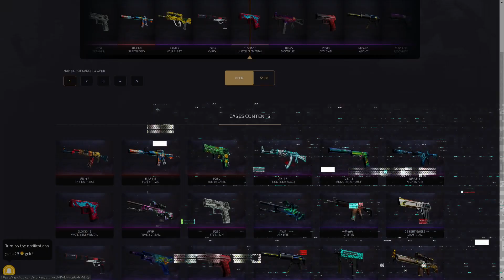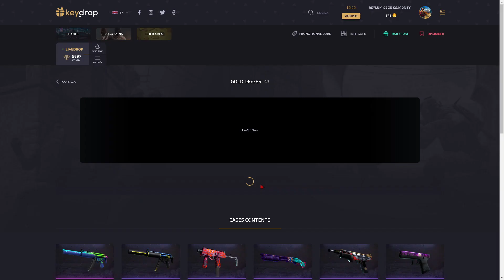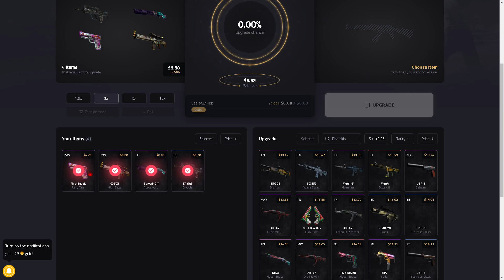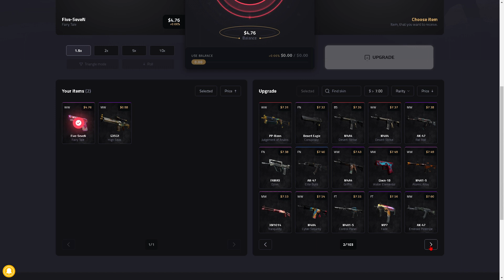NUEVAS CAJAS ¿ROTAS? | KEY DROP codigo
Placa madre
Tarjeta grafica
gb Ram
Disco rigido
Disco solido